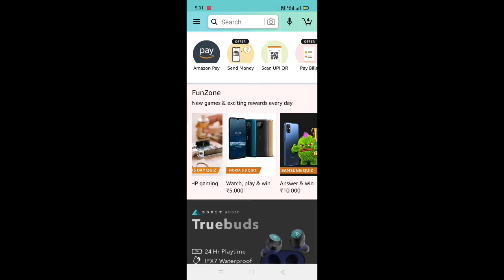Amazon pay Roulette quiz answer today 17 September 2020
roulette wheel spin quiz answer